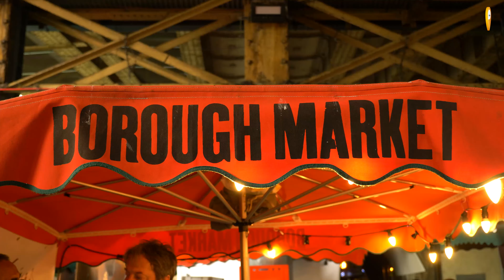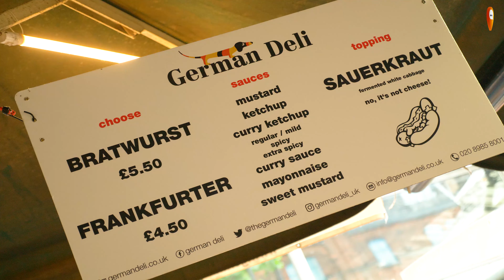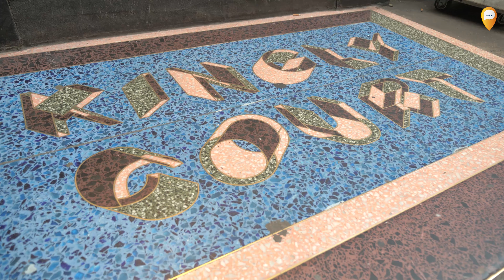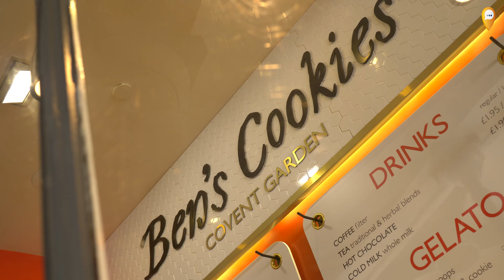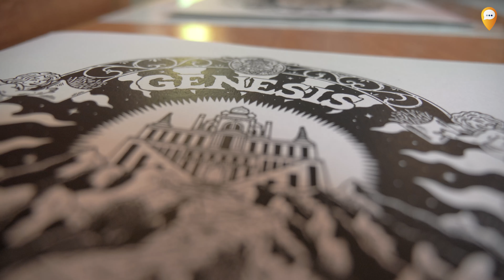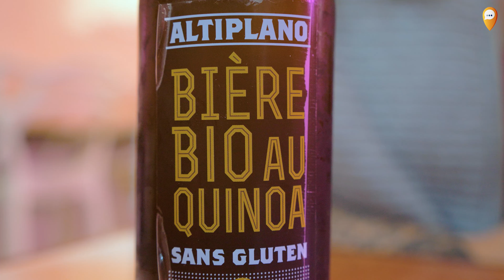Essenstipps für 2020: Wie schmeckt eigentlich LONDON?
London hat kulinarisch einiges zu bieten – auch und insbesondere für Vegetarier und Veganer. reisereporterin Leo nimmt euch mit zu Restaurants und Imbissen, die auf tierische Produkte verzichten und teilweise sogar glutenfreie Gerichte anbieten.

Unsere Tipps im Detail:
Borough Market
Kingly Court
Ben's Cookies in Covent Garden
GENESIS

Redakteurin: Leonore Bartsch
Kamera & Schnitt: Nils Peuse